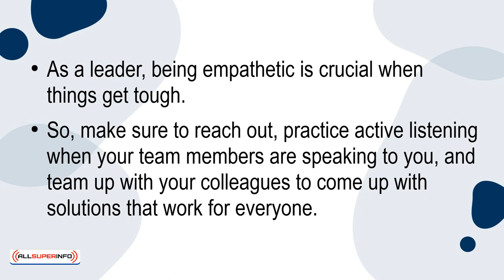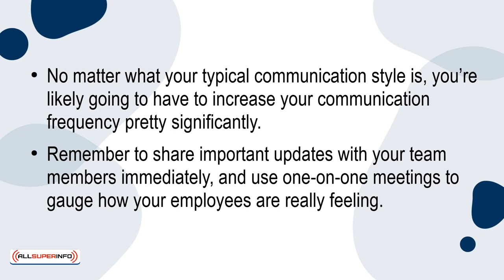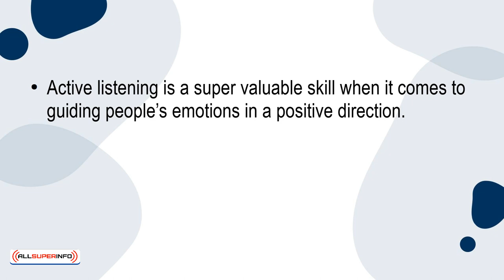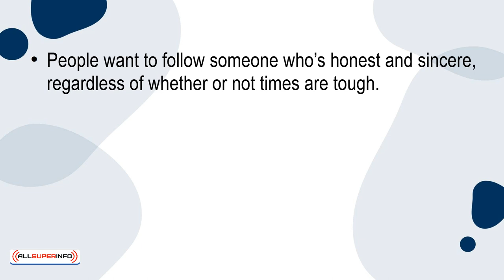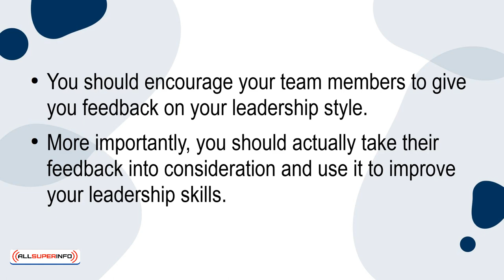05 10 Tips For Communicating Like A Leader In Times of Challenge